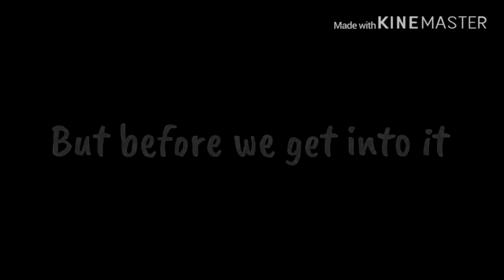Caught you Little Bunny || Yandere Henry au || TW || Helliam Angst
500 - ??
1k - ??
5k - ??
10k - ??
25k - ??
50k - ??
100k